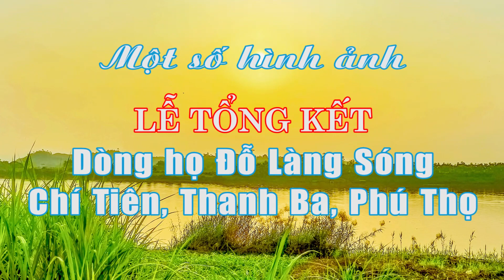Lễ Tổng kết Dòng họ Đỗ Làng Sóng-Chí Tiên, Thanh Ba, Phú Thọ năm 2019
Ngày 20/10/2019, Dòng họ Đỗ Làng Sóng đã tổ chức Lễ Tổng Kết công tác Khuyến học - Khen thưởng phong tặng gia đình học tập xuất sắc năm học 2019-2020.